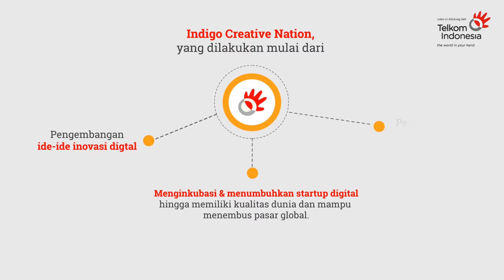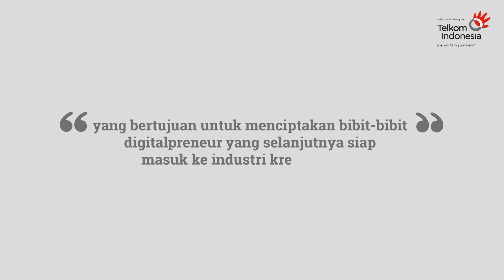Dilo mewujudkan masyarakat digital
Perkembangan digital menjadi sebuah agenda penting di Indonesia karena dapat meningkatkan produktivitas masyarakat dan daya saing bangsa Indonesia di pasar internasional sebagaimana disampaikan dalam program kerja prioritas pemerintah indonesia. Potensi pengembangan kapabilitas digital yang banyak dimiliki generasi muda perlu didukung oleh peran aktif berbagai pihak, termasuk fasilitas yang memadai, agar bisa bersaing dan terus menembus pasar global. Karena perkembangan digital ini sangat ditentukan oleh unsur kualitas sumber daya manusia, Dan dukungan itu kini tersedia...